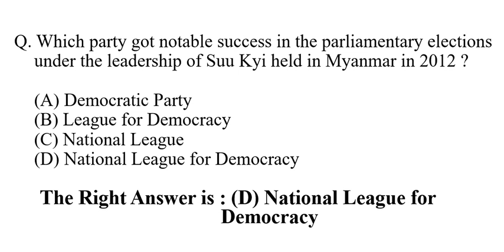Which party got notable success in the parliamentary elections under the leadership of Suu Kyi held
Which party got notable success in the parliamentary elections under the leadership of Suu Kyi held in Myanmar in 2012